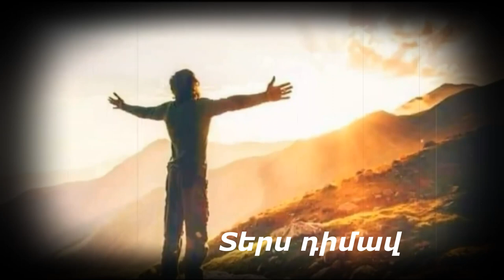ՆՈՐ ՀՈԳԵՎՈՐ ԵՐԳ 2022 Երկրի վրա լոկ տանջանք ու ցավ Լիլիթ Պողոսյան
ՆՈՐ ՀՈԳԵՎՈՐ ԵՐԳ 2022/
«Երկրի վրա լոկ տանջանք ու ցավ»
Խոսք - Օֆիկ Մարտիրոսյան
Երաժշտ. - Մարիամ Հարությունյան
Գործիքավորում - Խաչատուր Չոբանյան
Երգ - Լիլիթ Պողոսյան
Տեսահոլովակի ձևավորում  Ռոման Աստոյան

Այս ունայն կյանքը ոնց երազ անցավ ,
Օրը տարվա պես , ու տարին օրվա ,
Ապրեցի անհույս ու չարից գերվա ։

 Գնամ ես այնտեղ , ուր Աստծո երգ կա ,
Ուր սրբություն ու շնորհք է տրվում ,
Ուր սպասում են ,որ Տերը կգա ,
Իմ սիրտը միայն այնտեղ , այնտեղ է թռչում։

Հույժ անուշաբույր դրախտավարդի
Վաղորդյան մի ցող ու բուրմունք կուզեմ ,
Որ առնեմ , գնամ ոնց վտարանդի ,
Սարերից անդին Տերս դիմավորեմ ։

Գերության շղթան թողնեմ սարերում ,
Որտեղ քամին է սուլում ու պարում ,
Թռնեմ ու գնամ հովի թևերով ,
Փրկություն գտնեմ իմ Տեր Հիսուսով ։

Իմ Տեր , իմ Հիսուս , արի Քո փառքով ,
Քո հրեշտակաց ուժգնաձայն փողով ,
Արի ու մեզ տար , հանգիստդ մտնենք ,
Հավերժության մեջ Քեզ երկրպագենք ։